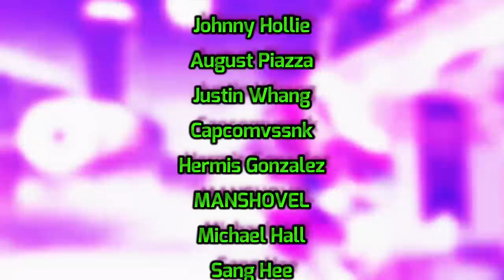The History of JURI - The Female Villain ? - A Street Fighter Character Documentary (2010 - 2022)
In today's video we look at the history of Juri - the Street Fighter franchise's ''anti Chun Li''. Let's look at her creation and each of her appearances, over the years.

Produced & Voiced By The Top Hat Gaming Man
Edited By Ryan of Exploding Music Syndrome
Written with friend of the channel Pete!

Justakid (Juri) marvelous ➤ Street Fighter V Champion Edition • SFV CE
Fight Club TV

Ultra Street Fighter IV - Juri Arcade Mode (HARDEST)
XGAMER 744

SFV AE - Juri Arcade Mode (Full) [Street Fighter 4 Path]
DrewTony'Z

Street Fighter X Tekken Playthrough - Juri and Chun Li (Team Rivals!)
kungloa34

Super Street Fighter IV - Juri Arcade
DerfsonicGaming

Super Street Fighter IV Arcade Mode (Juri Pt. 1/3)
Rodriguezjr Gaming

USF4 ▶ Dhalsim Action【Ultra Street Fighter IV】
The BEAST
WTF TAEKWONDO DEMONSTRATION | 1ST WTF WORLD CADET TAEKWONDO CHAMPIONSHIPS
World Taekwondo

Super Street Fighter IV (4) - Ken vs Juri Match (HD 720p)
VE3TRO

Project X Zone - All Attacks Exhibition (Super Attacks / Multi-Attacks / Bosses / etc)
omegaevolution